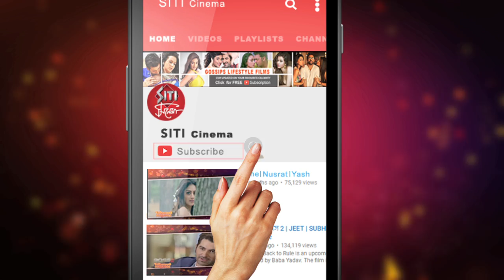Srijit Mukherjee এর ভাওয়াল পর্ব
সৃজিত মুখার্জীর সঙ্গে যীশুর সম্পর্ক এখন টালিগঞ্জ ইন্ডাস্ট্রির হট টপিক । যীশুকে নাকি একমাত্র সৃজিতই ব্যবহার করতে জানেন । সৃজিতের টুইটার অ্যাকাউন্টে নাকি একের পর এক মানুষ একাধিকবার বলেছেন , যিশুকে প্রোটাগনিষ্ট হিসেবে ব্যবহার করতে